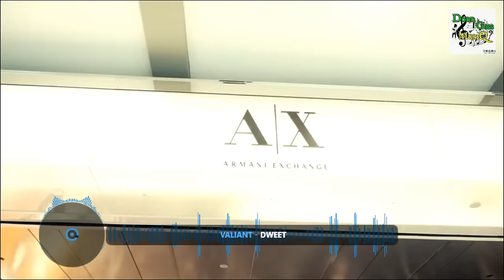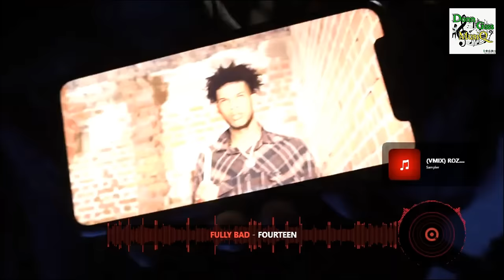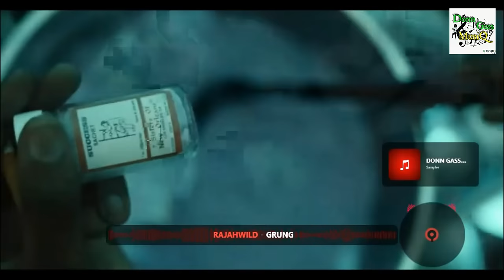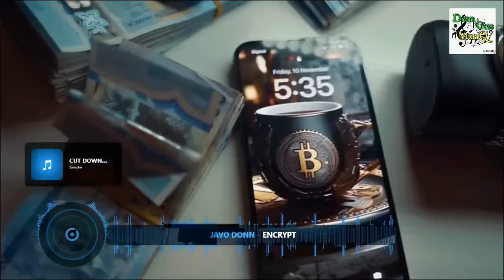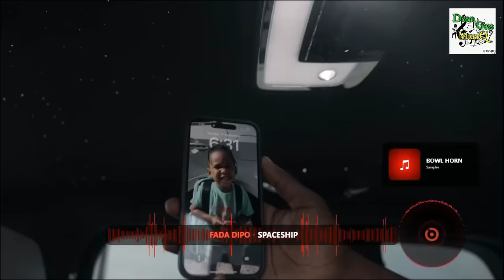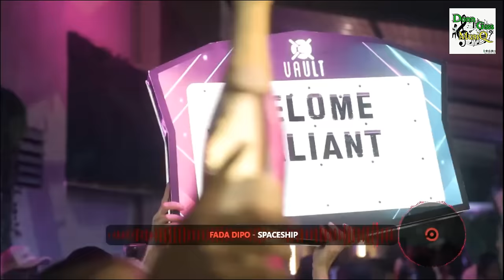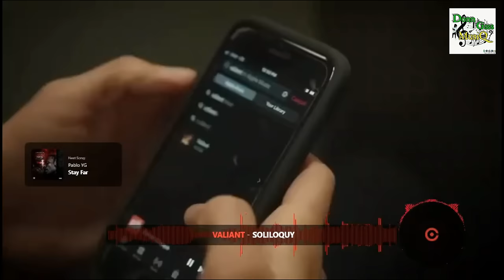Dweet | Dancehall Video Mix 2023 (Streets Music Vol.7) Valiant, Kraff, Masicka, Skeng&More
Dancehall Video Mix 2023 (Streets Music Vol.7) DWEET - Valiant, Kraff, Masicka, Skeng &More

*TRACKLIST*
00:00 Valiant - Dweet
02:35 Kraff - Ri*k
04:13 Masicka - Limelight
05:12 Najeeriii x Jquan- Credits
06:19 Malie - Tidal Wave
06:58 Kraff - M@d Poet (Julius Caesar)
07:56 Masicka - Tom Brady
09:20 Masicka - Pack A Matches
10:16 Vybz Kartel, Likkle Vybz, Likkle Addi - Myob Medley
13:33 Vybz Kartel, Skillibeng - The King The Prince
14:28 Valiant - North Carolina
15:44 Rymey Gad, Kraff - Nuh Obeah
17:09 Kant10t - 2 Phone
18:13 Malie - Dragga
19:19 Malie Donn, Demarco - Dr*co
21:10 StammaShat feat. Tall1 - Bap Bap
22:44 Rajahwild - Grung
23:55 Najeeriii - Goon
24:49 Valiant, Skillibeng, Kraff - Real Estate
27:04 Najeeriii - Hackadat
27:51 Najeeriii - H*ck We H*ck
29:36 Javo Donn - Encrpt
31:12 Fada Dipo - Spaceship
32:54 Shamred MMI - Chop eh Line
34:08 Valiant - Soliloguy
35:13 Pablo Yg - Stay Far
37:29 The Yutes, Masicka - Get Money
39:15 Skippa, Najeeriii - Like Bob
40:54 Jquan - Choppa Gospel
42:28 Malie - V6
44:04 Malie - Spell
44:56 Squash, Zizi - 10 Piece
46:07 Zizi, Squash - Impost@r
47:43 Tommy Lee Sparta - Tek Weh Dem Str*p
48:55 Fully B*d - Dogg Food
49:48 Kraff - Sleepwalk
51:16 Korexx - Henny Rack
51:50 Skeng x Kraff - Shottaz
52:26 Skeng x Sparta - Protoc*l
53:55 Skeng, Tommy Lee Sparta - Protoc*l Pt2
55:28 Najeeriii - Rockabye
56:21 M*gs - Raw Cash
56:56 Teebone - Charlie Charlie
57:32 Yk Kastro - Convertible
01:00:41 Outro - DonnGassMusiQ
01:00:48 Rude Link - Likkle Tight H@le
01:02:10 Alfa - Move
01:03:05 M1 - Run Di Field
01:04:10 D Marr Shadowklan aka M1 - Sicker Than Dem
01:04:56 M1 - Zelle
01:06:18 Pysano - Love Affair
01:07:29 Pysano - Everytime I Rise
01:08:50 Alfa - Life Story

M1 - Million
Kreacha - Hurt
Donn Gass - God A Lead
Donn Gass - Strongest Soldier
M1 - Firm Mind
M1 - Rental
Protection Riddim Instrumental
M1 - Born Winner
Shadowklan - Pretty Likkle D*vil
Shadowklan feat. Big Chico - Pretty Likkle D*vil Remix
Donn Gass - Turn Cash
M1 - Bigga Life
D Marr Shadowklan - Big Dream
Donn Gass - Di Cream
Donn Gass, Quadon - Money Pan Money
D Marr Shadowklan - Double Up
Donn Gass - R*fle Sh*t
D Marr Shadowklan - Drive-by
Donn Gass - Vanish Boy
D Marr Shadowklan - R*fle
D Marr Shadowklan - Alien Th*gs
Donn Gass feat. Ecko Barr - Dem Nuh Real
D Marr Shadowklan - Hot Like Fire
Donn Gass Feat. Unique Deva - Like Gold
D Marr Shadowklan - Wul On Nuh
Donn Gass - Lead Out
Donn Gass - Hangover
Shadowklan - Links Dem Large
Shadowklan feat Slug Head - Boss Life
Donn Gass - We Going Up
Shadowklan Feat. Abimbola - Real Love
Shadowklan - Shake Yu Body Gyal